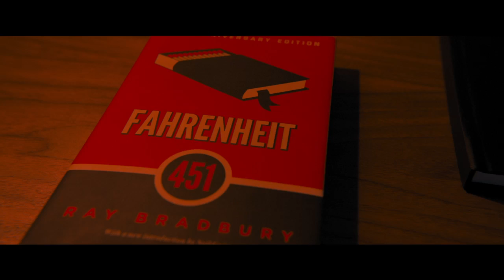Escape Room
Escape Room is a psychological thriller about six strangers who find themselves in circumstances beyond their control and must use their wits to find the clues or die.